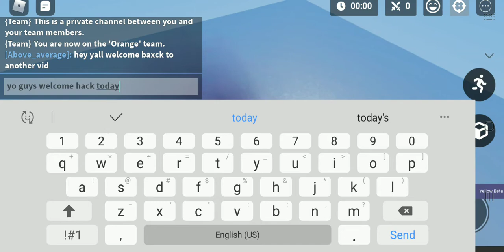NEW BEDWARS GUNGAME !!! PVP